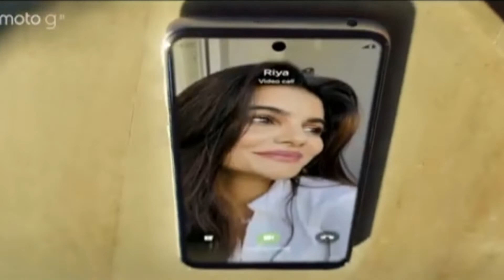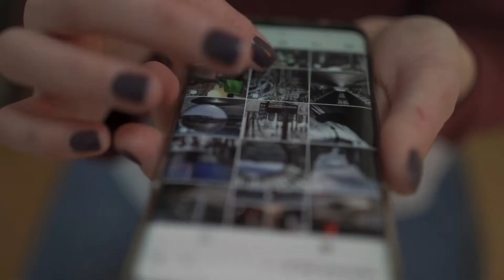Motorola Moto G31 Review & Price in Nepal 2022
A few days back, Motorola launched the Moto G22 in Nepal. Now, Motorola has officially launched the Moto G31 in Nepal. The Moto G31 is powered by the MediaTek Helio G85 chipset. It has a triple camera setup with a 50-megapixel main sensor and a 5000mAh battery. The Motorola Moto G31 price in Nepal is Rs. 23,999 for the 4/128GB variant.